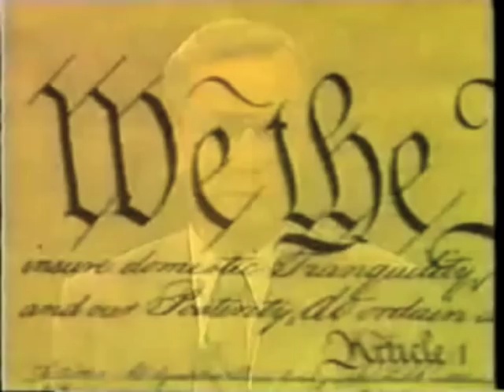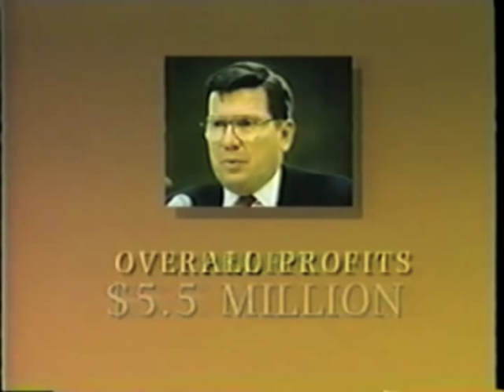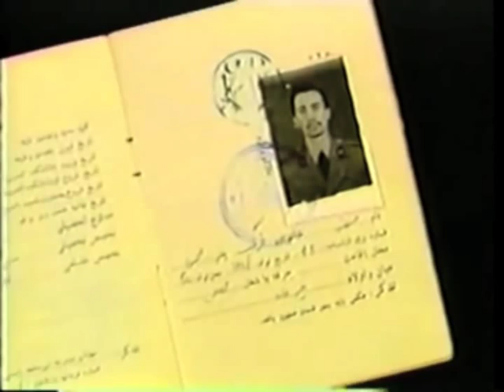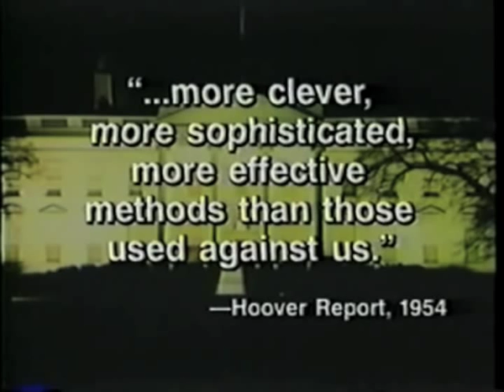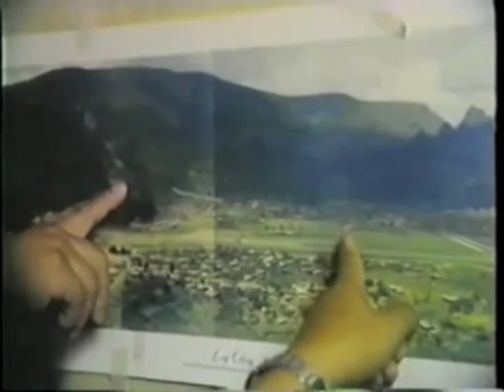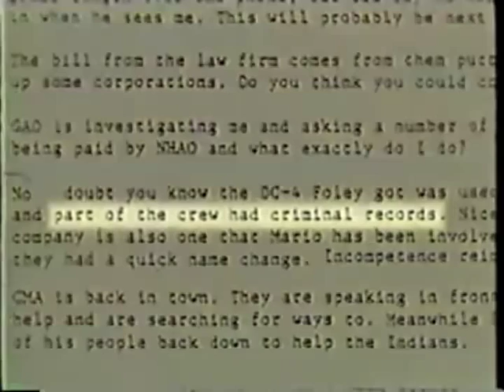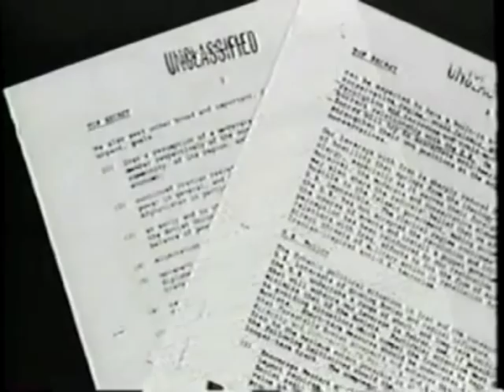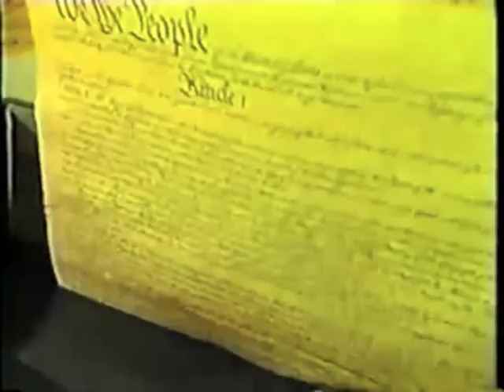Teacher Resource--The Secret Government: A Special Report by Bill Moyers (PBS 1987)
This is the brilliant 1987 PBS exploration of the connections and influence of the covert-action apparatus on the institutions of democracy, especially as revealed during the Iran-Contra scandal. A must for students of Cold War, diplomatic, or covert operations history. My original posting of this video was blocked in the United States due to its inclusion of a Jackson Browne song, so I have edited out the minute-and-a-half audio clip and accompanying montage. No content was deleted.